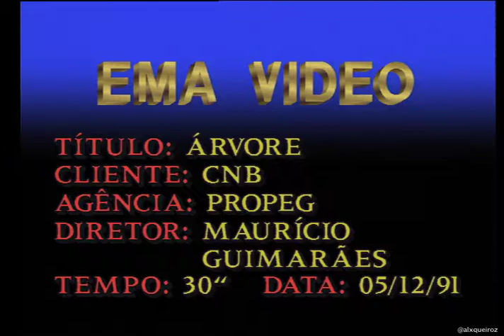Comercial antigo "Árvore" de Natal CNB - 1991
Comercial antigo "Árvore" de Natal.
20 anos do Conjunto Nacional de Brasília.